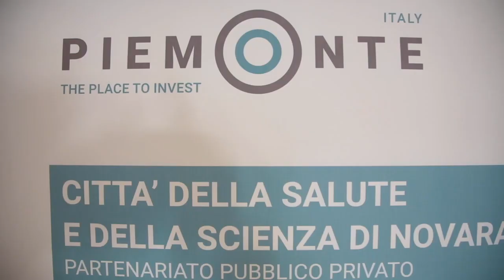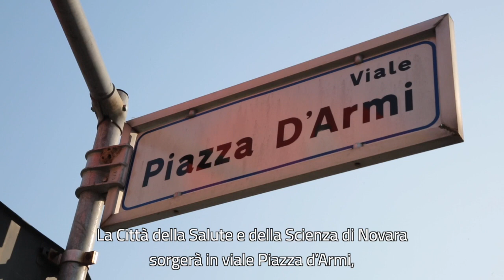Presentato a Novara il progetto della Città della Salute e della Scienza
Novara avrà un nuovo, moderno ospedale, una vera e propria Città della Salute e della Scienza. Un importante passo avanti, ha sottolineato il presidente Sergio Chiamparino durante la presentazione pubblica del progetto al Teatro Coccia, per un investimento da 320 milioni di euro che rappresenta un’opportunità di sviluppo per tutto il territorio.